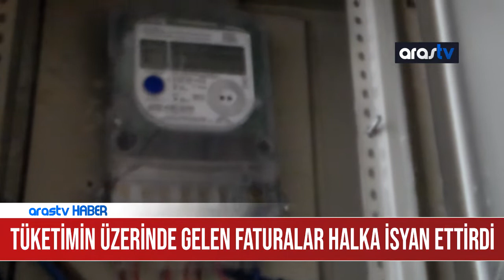ERZURUM'DA ÖNEMLİ GELİŞMELER!!!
İnstagram adresimiz